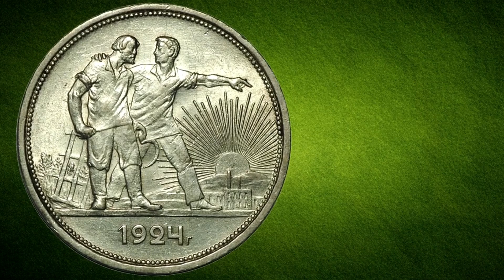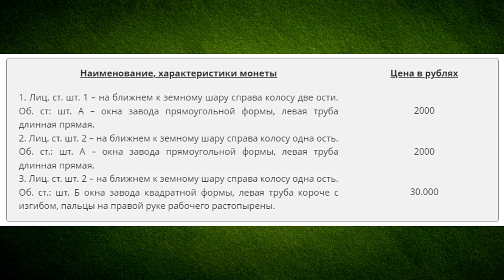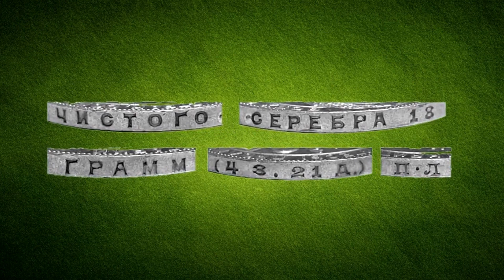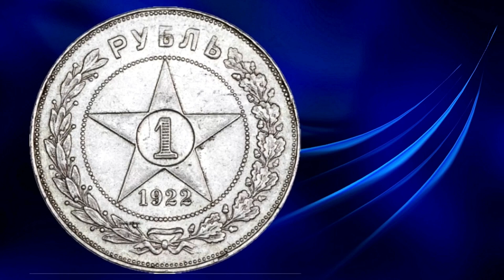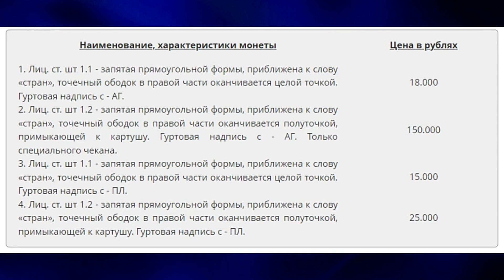3000$ за эти два рубля СССР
3000$ за эти два рубля СССР
«Присоединяйтесь к миру азарта и выигрышей с 1 xdet! У нас вы найдете бескрайние возможности для работы и волнительные моменты, которые заставят ваше сердце биться быстрее. Не упустите свой шанс и станьте частью нашей победной сегодня. Наша цель – сделать вашу игру великолепной, Приходите и делайте ставки на свою удачу с 1 xdet - вас ждет мир азарта!"

#3000$заэтидварубляСССР